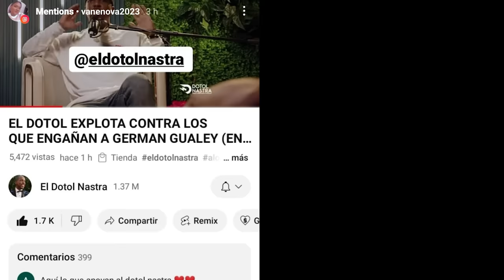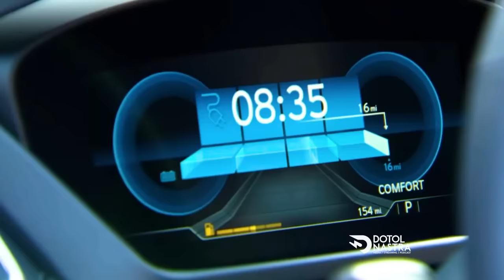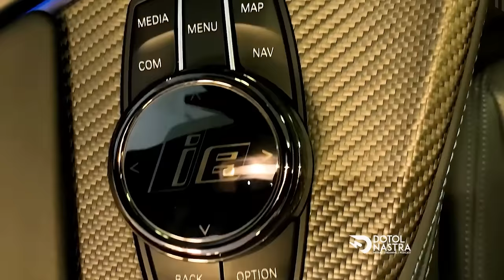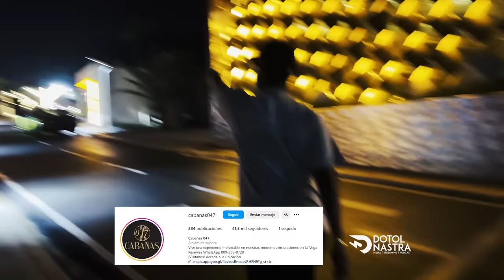EL NUEVO CARRO DEPORTIVO DE EL DOTOL NASTRA 🔥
Nuevo carro deportivo de el dotol nastra